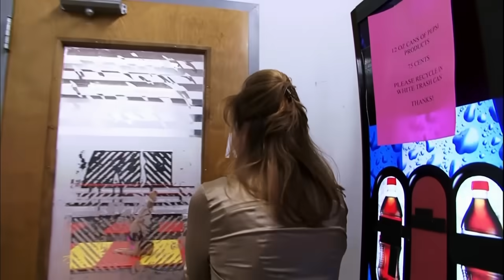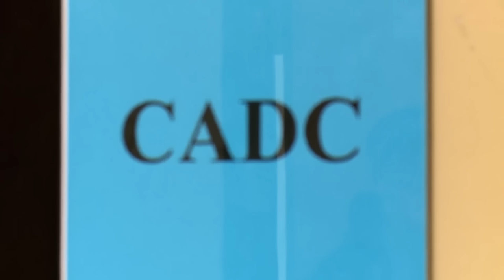This Is NOT a Dance Moms Compilation: MEAN TRICKS AND WILD PRANKS GONE WRONG (Flashback) | Lifetime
Who is the biggest April Fool in all of Dance Moms land? Rewatch the wildest and meanest Dance Moms pranks and tricks in this flashback compilation.